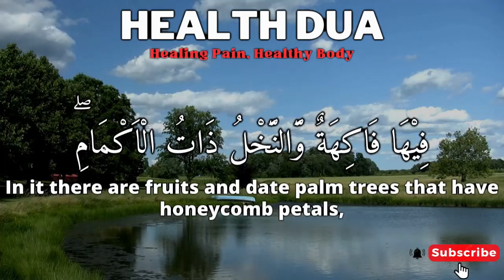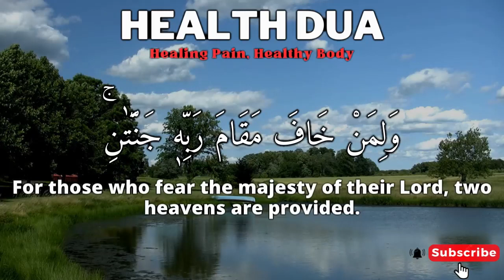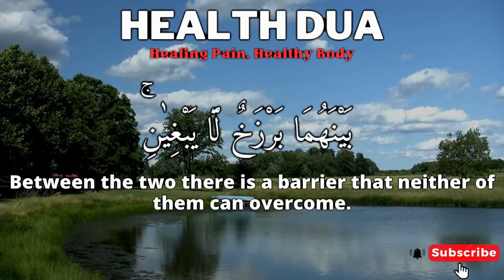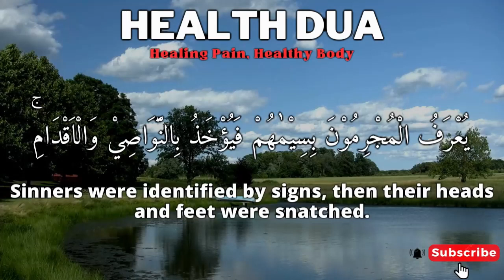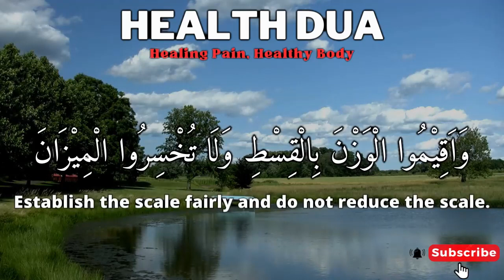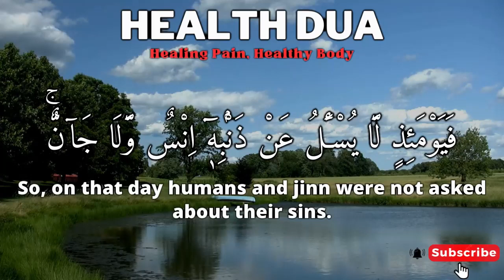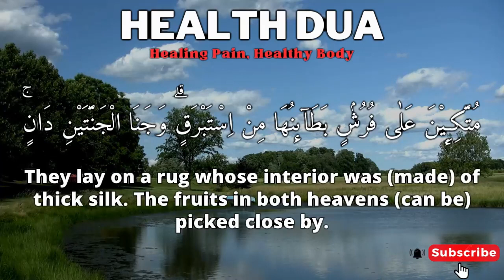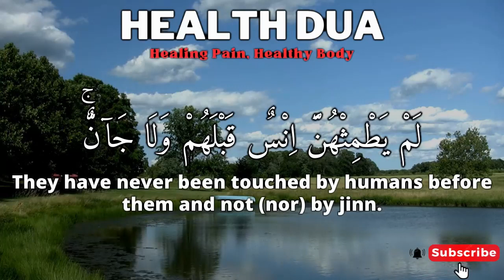MORNING DUA GIVES HEALTH AND WEALTH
Footage : Original